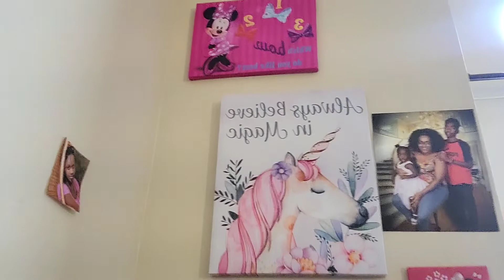Work from home tips for toddler moms. How I do it | side hustle opportunities